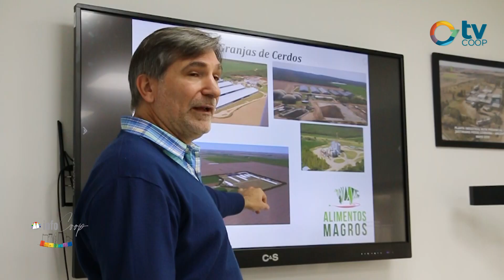Víctor Barrera - Visita a Alimentos Magros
ENERGÍAS RENOVABLES EN LA INDUSTRIA

Tras la visita del presidente de la Federación Argentina de Cooperativas de Electricidad Omar Marro a Justiniano Posse para recorrer la industria possense Alimentos Magros, dialogamos con el Gerente de Cooperativa Eléctrica quien se refiere a los motivos del recorrido por esta empresa en relación a la observación del funcionamiento de la energía renovable de su biodigestor.